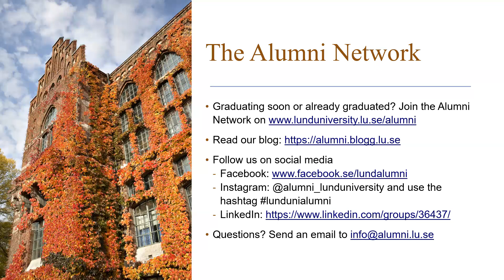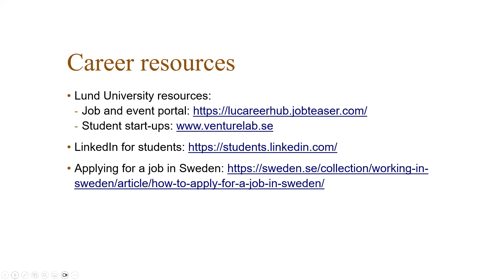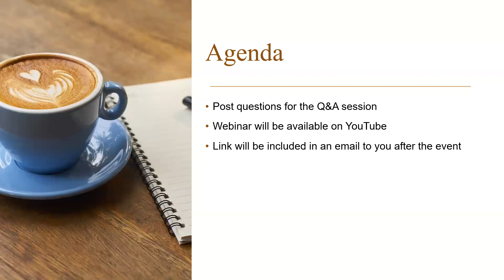Alumni Panel Talk: Working in Sweden as an international graduate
Start: 00:24
Interested in learning more about finding work in Sweden? Are you striving to start a career in Sweden and would like to get some useful advice from Lund University alumni with first-hand experiences on finding a Swedish job?

In this panel discussion you meet Lund University alumni who were once international degree students that now have secured work in Sweden. The panel members share their insights on areas such as job hunting, networking and Swedish workplace culture.